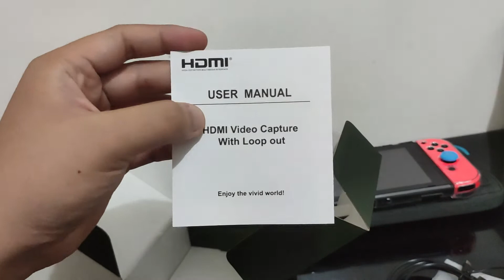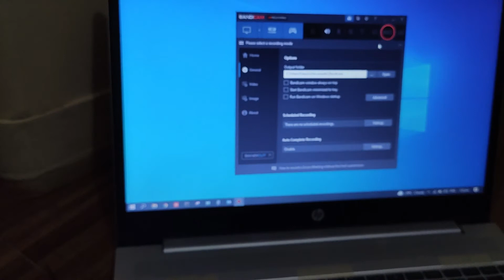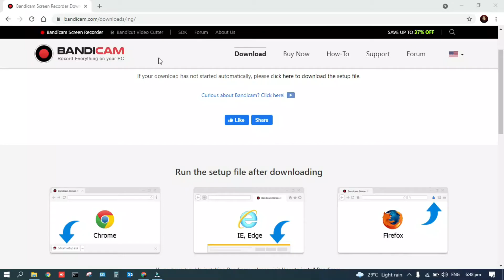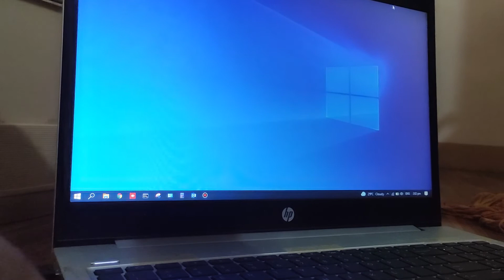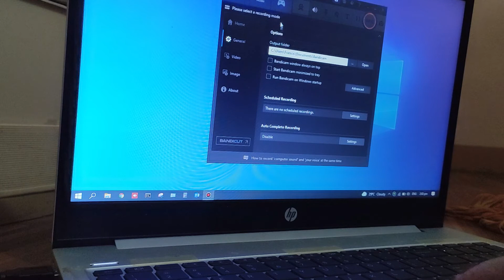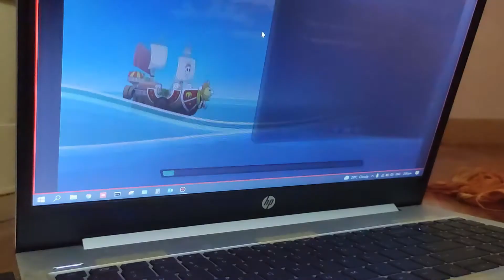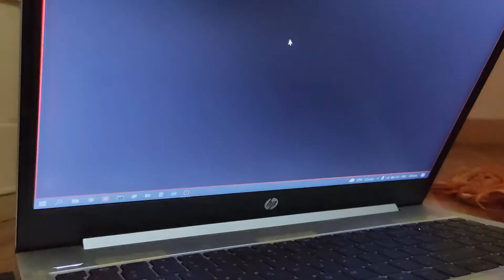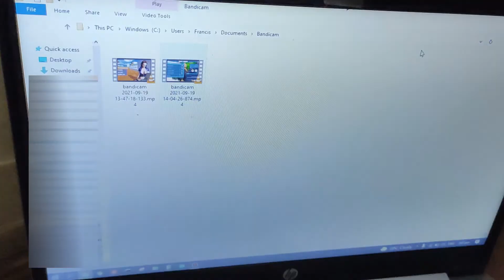Video capture card for Nintendo Switch. Use your laptop as Monitor with loop to TV Monitor.